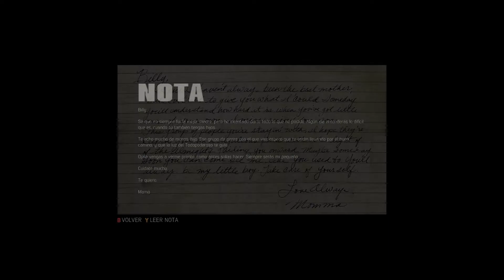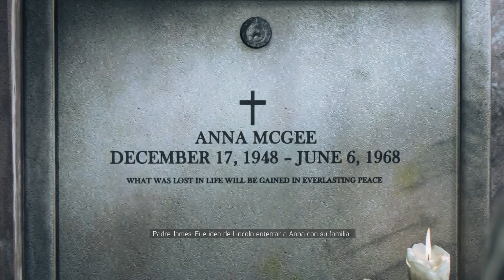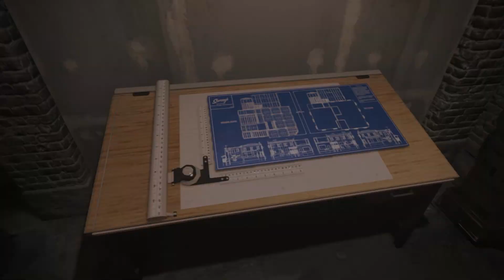El fin de los ensangrentados #18 | Mafia 3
Vamos a ir terminando este dlc